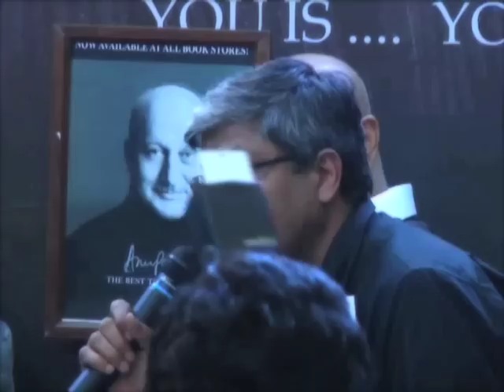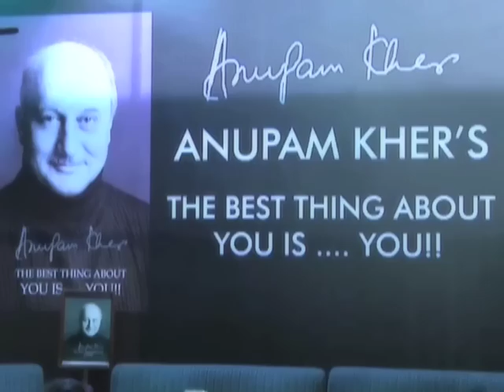Anupam Khers Book Launch THE BEST THING ABOUT YOU IS YOU | Bollywood News | ErosNow eBuzz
After doing over 450 films, actor Anupam Kher chose to write a motivational book called The Best Thing About You Is You, which was launched in Mumbai.